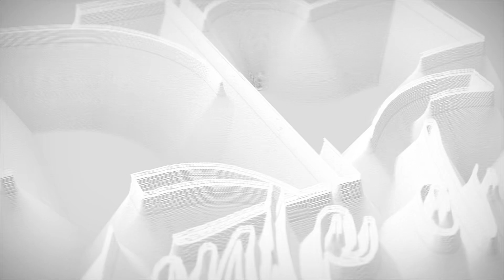Iglesia Monte de Sion “Somos más que una iglesia, Somos una Familia!”